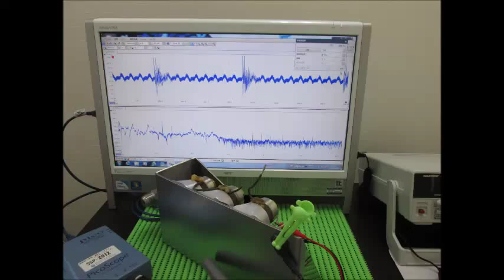超音波実験 Ultrasonic experiment （超音波システム研究所 ultrasonic-labo）